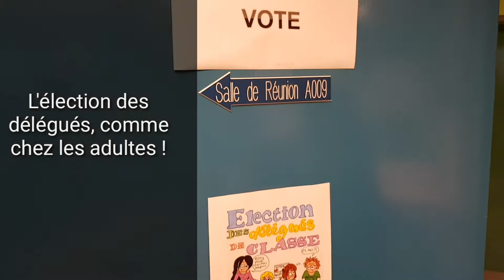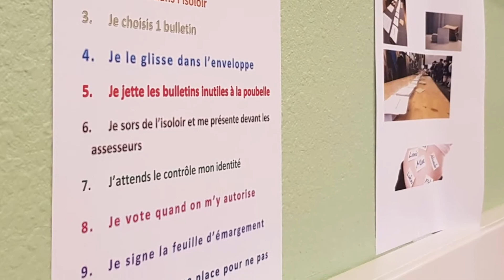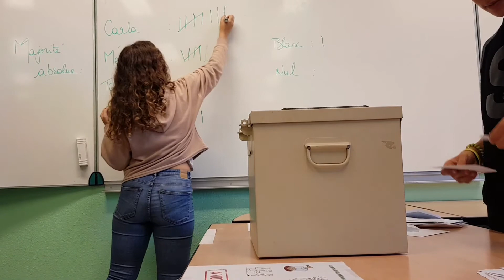L'élection des délégués au collège Corot, comme chez les adultes.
Immersion dans un bureau de vote du collège Corot lors de la semaine d'élection des délégués début d'octobre.